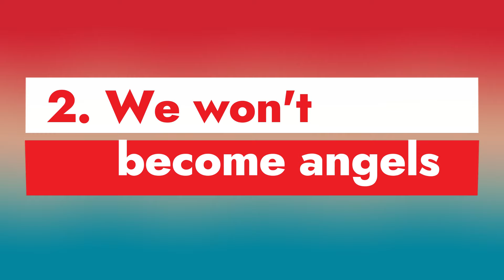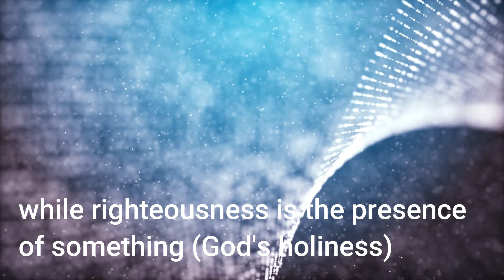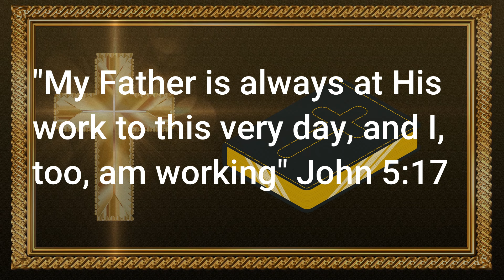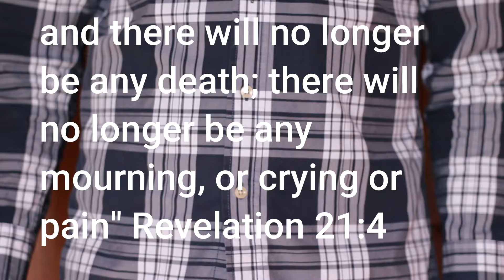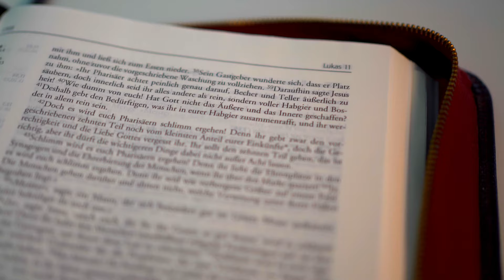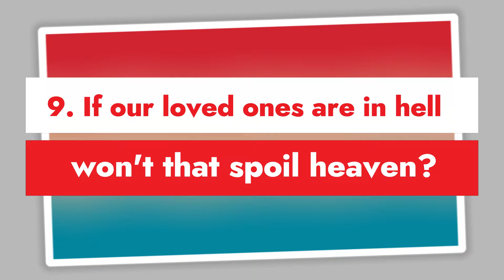"HEAVEN'S HIDDEN WONDERS: 9 ASTONISHING FACTS THAT WILL AMAZE YOU"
As people who believe in heaven, just think about the first time we see it. It's like when something amazes and delights us so much that we can't help but gasp. Well, our first look at heaven might make us do just that—gasping with amazement. And guess what? That's just the beginning. We'll keep gasping as we discover all the incredible things in that endlessly wonderful place.

JESUS GOOD NEWS TV channel, dedicated to Christianity is a profound source of eye-opening, revelation-filled content that aims to instill hope, inspire holiness, and lead viewers towards salvation. It serves as a platform for comfort, edification, and exhortation, providing spiritual nourishment and guidance for individuals seeking a deeper understanding of their faith.

With a vast array of enlightening videos, the channel delves into the depths of Christian teachings, exploring the sacred scriptures and delivering insightful Bible studies. It passionately emphasizes the trasformative power of the Gospel, highlighting the life and teachings of Jesus Christ as the ultimate source of truth and salvation.

Through thought-provoking sermons, the channel imparts profound revelations and unveils hidden truths that resonate with viewers, unveiling the mysteries of God's Word. It encourages viewers to open their hearts and minds, inviting them on a journey of spiritual growth and enlightenment.

The core essence of the channel lies in its unwavering commitment to instill hope. It provides a refuge for those facing trials and challenges, offering solace and encouragement in times of adversity. Through inspiring testimonies and uplifting messages, viewers are reminded of God's unwavering love and faithfulness, igniting a renewed sense of hope in their lives.

Moreover, the channel serves as a guide to living a life of holiness, calling viewers to embrace a lifestyle that reflects the teachings of Christ. It offers practical insights and wisdom on cultivating a deep personal relationship with God, emphasizing the importance of righteousness, purity, and moral integrity in every aspect of life.

One of the channel's primary goals is to lead individuals towards salvation. It presents the life-changing message of redemption, underscoring the significance of accepting Jesus Christ as the savior and experiencing the trasformative power of His grace. Through compelling stories of transformation and powerful invitations to surrender to Christ, viewers are encouraged to embark on a journey of spiritual rebirth and eternal life.

Comfort is a central pillar of the channel's content, offering solace and encouragement to those in need. Through compassionate messages, uplifting music, and heartfelt prayers, it provides a source of solace and peace for individuals grappling with grief, loss, or hardship. The channel serves as a virtual community, extending a comforting embrace to viewers and reminding them of God's unending love and presence.

Edification and exhortation are key aspects of the channel's purpose. It seeks to build up and strengthen the faith of viewers, equipping them with the necessary tools to navigate the challenges of life. Through insightful teachings, practical guidance, and motivational content, viewers are empowered to live out their faith, make positive changes, and impact the world around them.

In summary, the YouTube channel dedicated to Christianity is a transformative and enlightening platform that encompasses eye-opening revelations, hope, holiness, and salvation. It offers comfort, edification, and exhortation to individuals seeking spiritual growth and a deeper understanding of their faith. Through its diverse range of content, it strives to uplift, inspire, and guide viewers towards a life filled with God's love, purpose, and WILL. The channel of Christianity goes beyond mere information and doctrine, aiming to foster a genuine connection with viewers. It creates a sense of community, where individuals can come together, share their experiences, and find support and encouragement from like-minded believers.